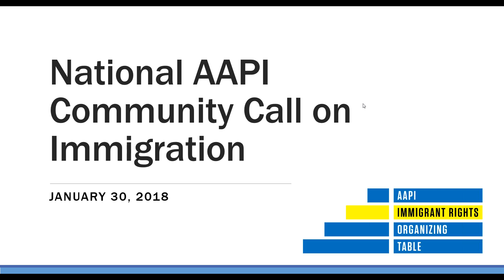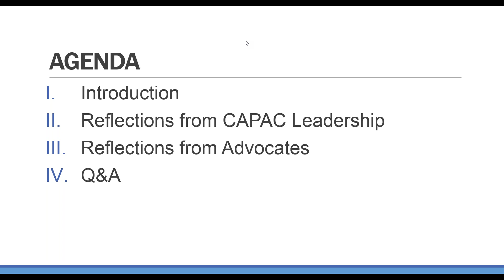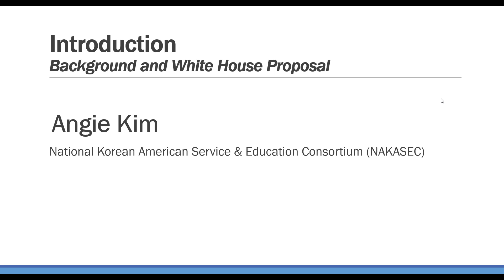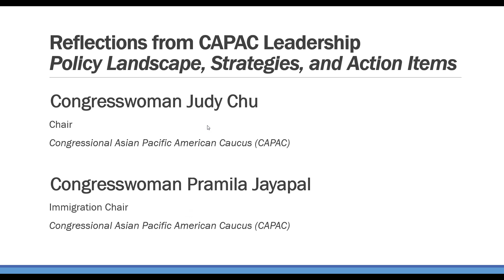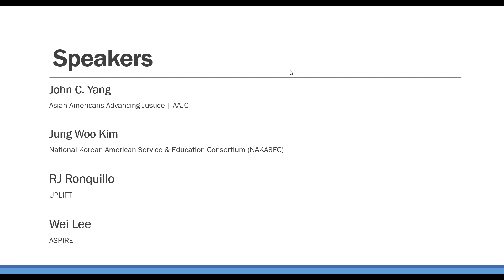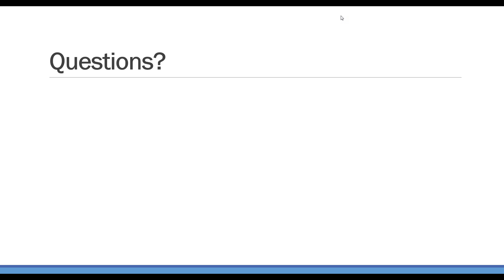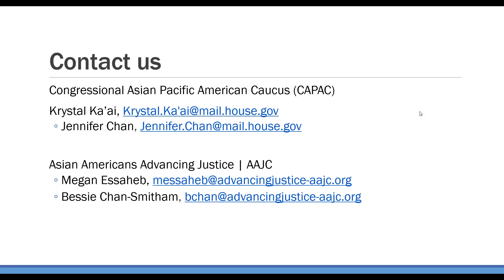National AAPI Community Call on Immigration with CAPAC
Asian Americans Advancing Justice, NAKASEC, and the AAPI Immigrant Rights Organizing Table held a National Asian American and Pacific Islander Community Call on Immigration on Tuesday, January 30, 2018. The call includes updates from Congressional Asian Pacific American Caucus (CAPAC) Chair Congresswoman Judy Chu and CAPAC Immigration Chair Congresswoman Pramila Jayapal on pursuing the DREAM Act and protecting family-based immigration. Advocates also discussed the policy landscape, strategies, story collection efforts, and action items.